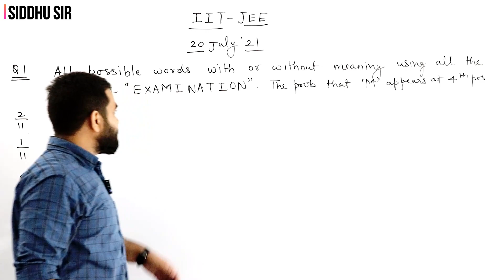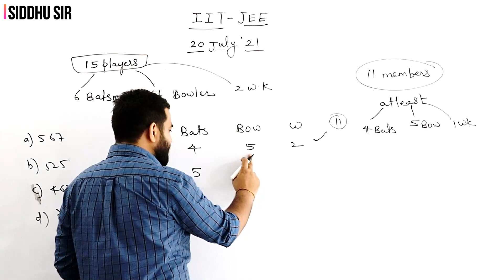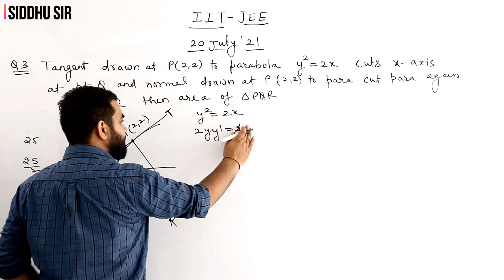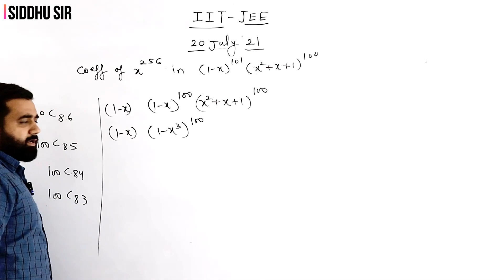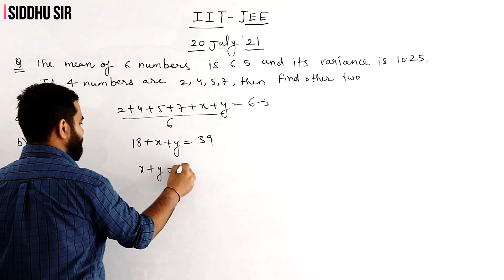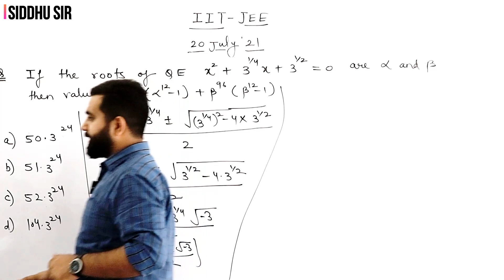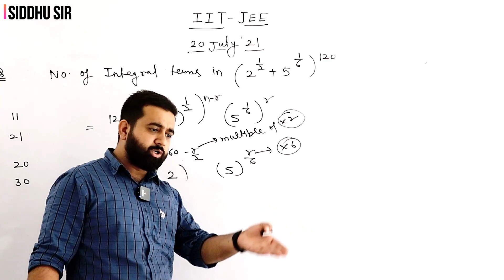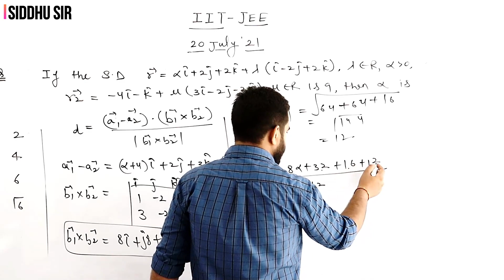|| JEE Main 2021 || 20 JULY Fully Solved MATHS || Morning Shift ||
Jee Mains by Siddhu Sir | Jee mains fully solved maths paper 20july